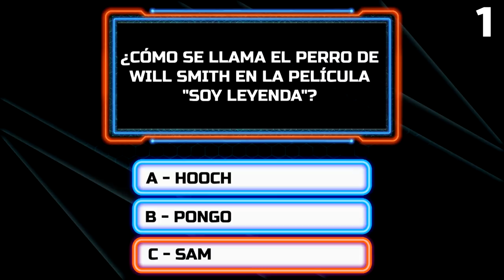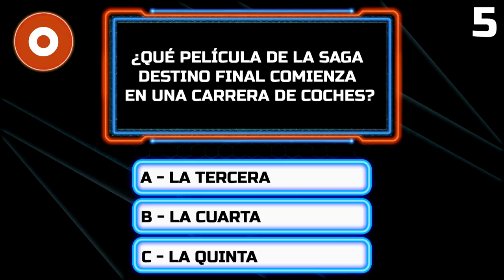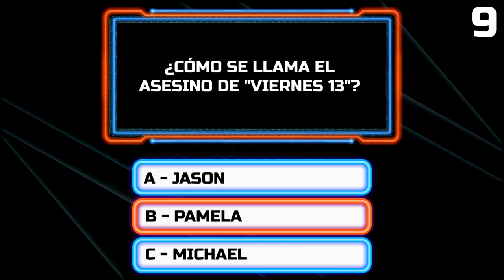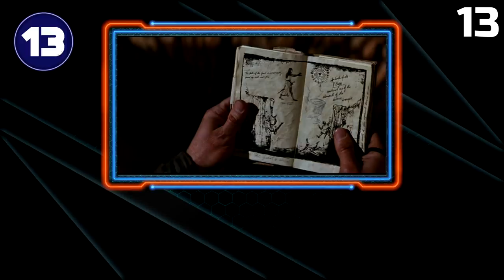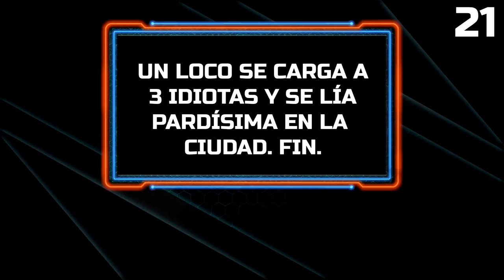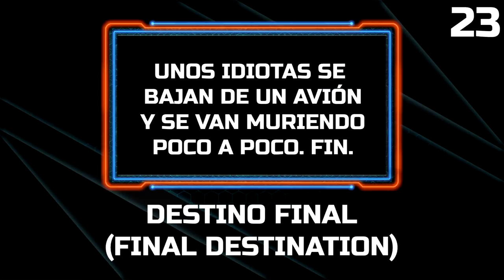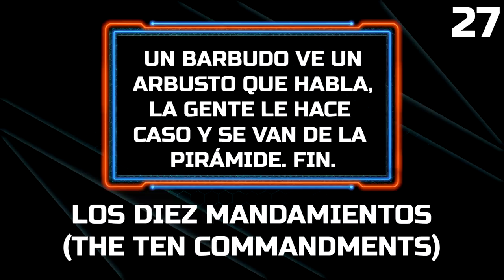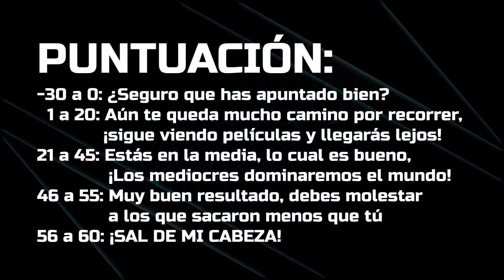ADIVINA LA PELÍCULA - TRIVIAL DE CINE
¡Un juego para amenizar la cuarentena! Espero que os guste, nos pongáis vuestra puntuación, y decirnos si os ha gustado porque puede ser una sección muy interesante.
Se os quiere.

Colaboradores